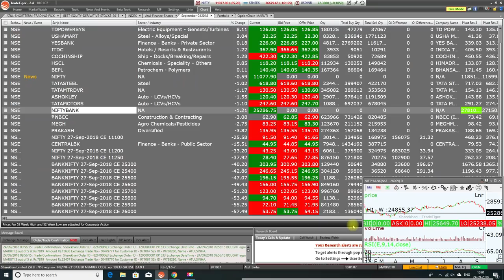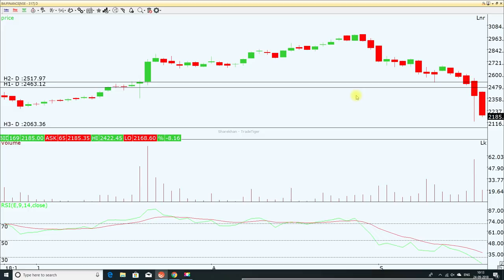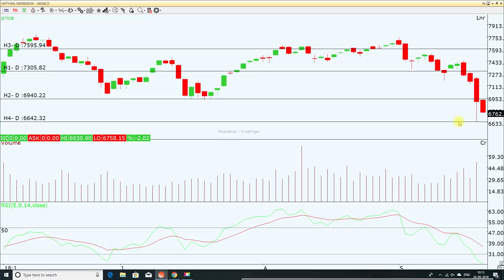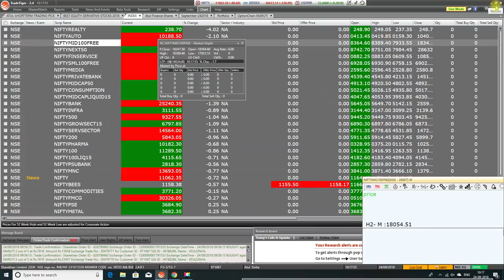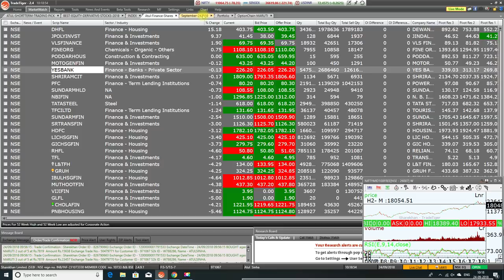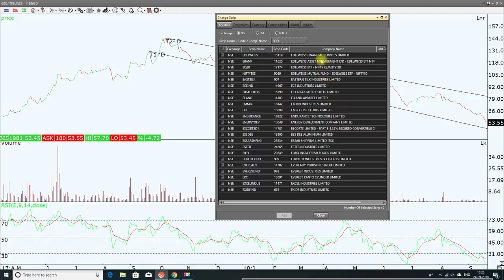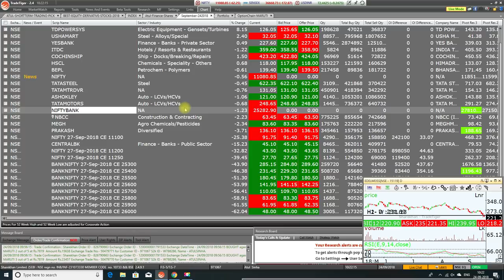Nifty Expiry @27th September - जल्दबाजी ना करें रहें साबधान नहीं तो भारी नुक्सान उठा सकते है।